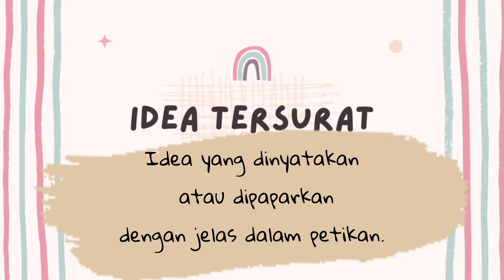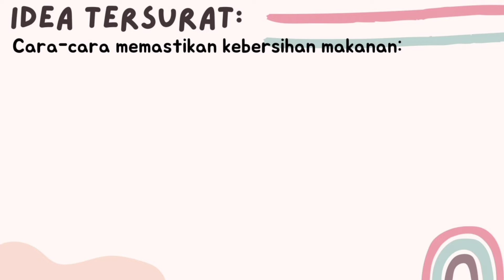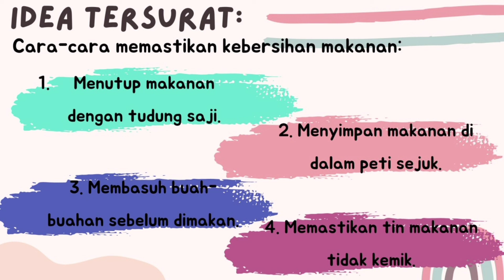MENU SIHAT : IDEA TERSURAT TAHUN 1 (Kemahiran Membaca) Buku Aktiviti m/s 50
Buku Aktiviti